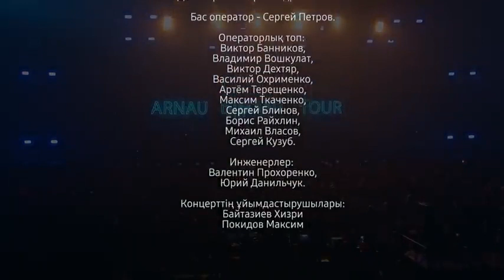Димаш Кудайберген Dimash Kudaibergen ARNAU TOUR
vocal or instrumental sounds (or both) combined in such a way as to produce beauty of form, harmony, and expression of emotion.
the written or printed signs representing vocal or instrumental sound.
Music is the art of arranging sounds in time to produce a composition through the elements of melody, harmony, rhythm, and timbre. It is one of the cultural universal aspects of all human societies.

"My music is the spiritual expression of what I am - my faith, my knowledge, my being ... When you begin to see the possibilities of music, your desire to do something really good for people, to help humanity free itself from its hangups ... I want to speak to their souls."
-John Coltrane,

"Music is the emotional life of most people."
-Leonard Cohen,

"The music is not in the notes, but in the silence between."
The Concise Oxford Dictionary defines music as "the art of combining vocal or instrumental sounds (or both) to produce beauty of form, harmony, and expression of emotion" (Concise Oxford Dictionary 1992).
Art music is music considered to be of high aesthetic value. It typically implies advanced structural and theoretical considerations or a written musical tradition. In this context, the terms "serious" or "cultivated" are frequently used to present a contrast with ordinary, everyday music.
Basic Music Elements
Sound (overtone, timbre, pitch, amplitude, duration)
Melody.
Harmony.
Rhythm.
Texture.
Structure/form.
Expression (dynamics, tempo, articulation)
“Music” is one of the most difficult terms to define, partially because beliefs about music have changed dramatically over time just in Western culture alone. If we look at music in different parts of the world, we find even more variations and ideas about what music is. Definitions range from practical and theoretical (the Greeks, for example, defined music as “tones ordered horizontally as melodies and vertically as harmony”) to quite philosophical (according to philosopher Jacques Attali, music is a sonoric event between noise and silence, and according to Heidegger, music is something in which truth has set itself to work). There are also the social aspects of music to consider. As musicologist Charles Seeger notes, “Music is a system of communication involving structured sounds produced by members of a community that communicate with other members” (1992, p.89). Ethnomusicologist John Blacking declares that “we can go further to say that music is sound that is humanly patterned or organized” (1973), covering all of the bases with a very broad stroke. Some theorists even believe that there can be no universal definition of music because it is so culturally specific.
Music Teaching Vocabulary
After familiarizing yourself with the basic music vocabulary list above (e.g., melody, rhythm), familiarize yourself with a practical teaching vocabulary: in other words, the music terms that you might use when working in music with a lesson for children that correspond to their natural perception of music. For most children, the basics are easily conveyed through concept dichotomies, such as:

Fast or Slow (tempo)
Loud or Soft (dynamics)
Short or Long (articulation)
High or Low (pitch)
Steady or Uneven (beat)
Happy or Sad (emotional response)
Interestingly, three pairs of these dichotomies are found in Lowell Mason’s Manual for the Boston Academy of Music (1839).

For slightly older children, more advanced concepts can be used, such as:

Duple (2) or Triple (3) meter
Melodic Contour (melody going up or down)
Rough or Smooth (timbre)
Verse and Refrain (form)
Major or Minor (scale)
Music Fundamentals
The emotive aspects of music are what most people respond to first. However, while an important part of music listening in our culture, simply responding subjectively to “how music makes you feel” is similar to an Olympic judge saying that she feels happy when watching a gymnast’s vault. It may very well be true, but it does not help the judge to understand and evaluate all of the elements that go into the execution of the gymnast’s exercise or how to judge it properly. Studies show that teachers who are familiar with music fundamentals, and especially note reading, are more comfortable incorporating music when working with children (Kim, 2007). Even just knowing how to read music changes a teacher’s confidence level when it comes to singing, so it’s important to have a few of the basics under your belt.